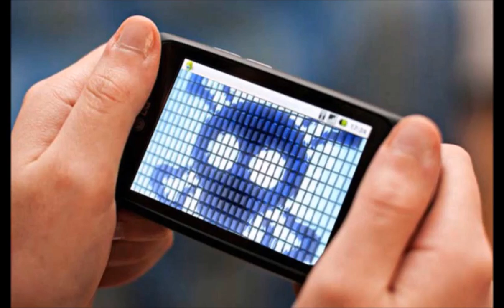[HINDI] Judy a new malware that infected 36 5 Million Android Devices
Hello Dosto, today in this video I have discuss about the Judy Malware.